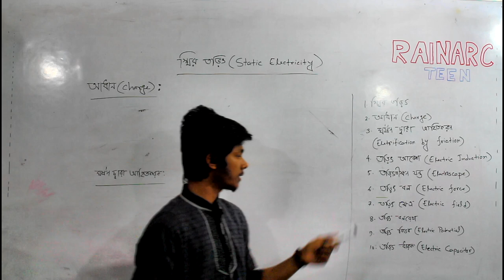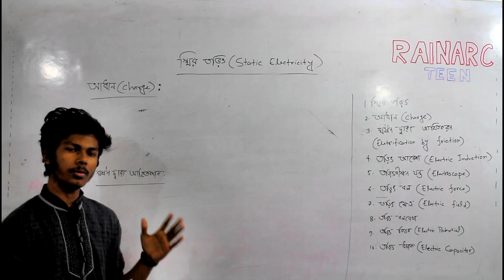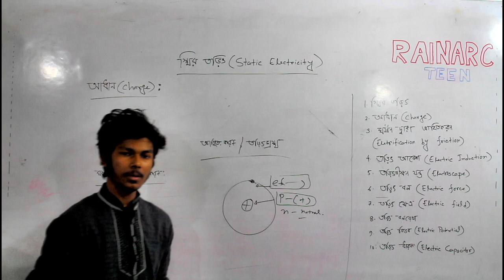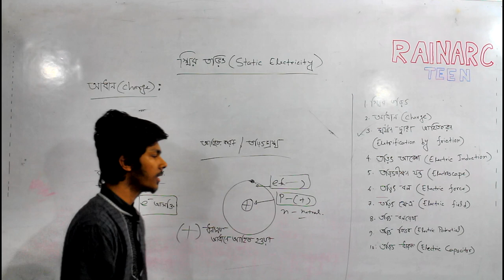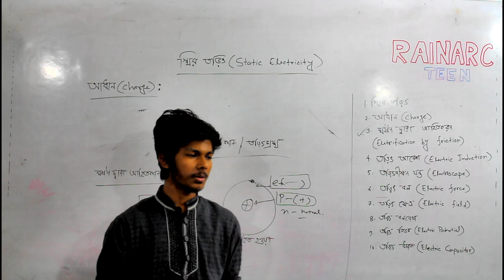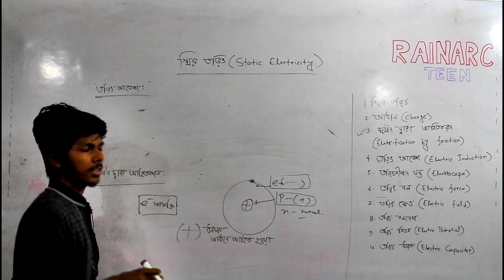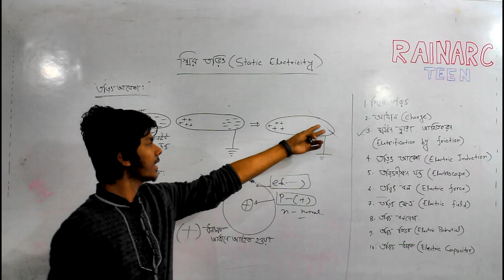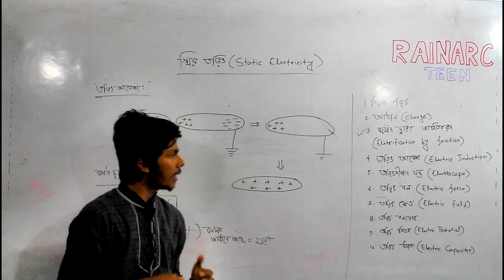01| SSC | অধ্যায় ১০ | স্থির তড়িৎ | আধান | ঘর্ষণ দ্বারা আহিতকরণ | তড়িৎ আবেশ | Static Electricity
Class: SSC Subject: পদার্থ বিজ্ঞান (PHYSICS)
অধ্যায় ১০ | Chapter 10
Series No: 01
Series: স্থির তড়িৎ | Static Electricity
Topics: স্থির তড়িৎ | আধান | ঘর্ষণ দ্বারা আহিতকরণ | তড়িৎ আবেশ | Static Electricity | Charge | Electrification by friction | Electric Induction

Instructor: Istiak Mahmud